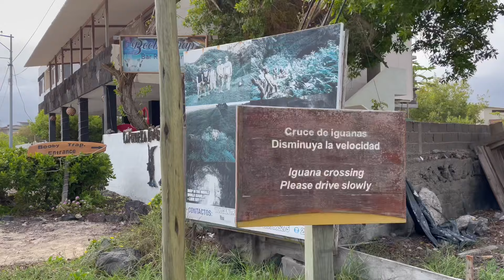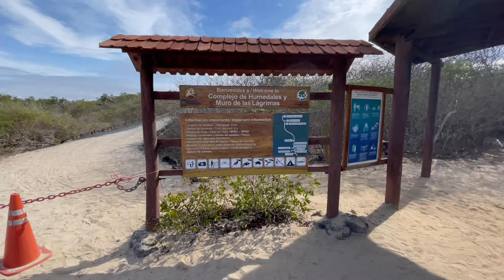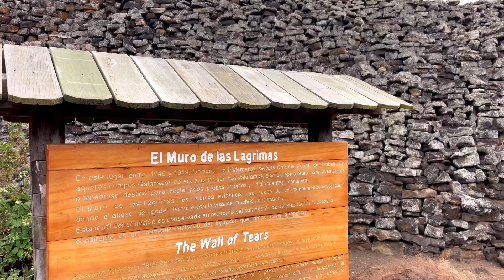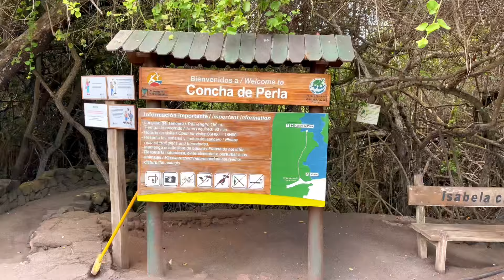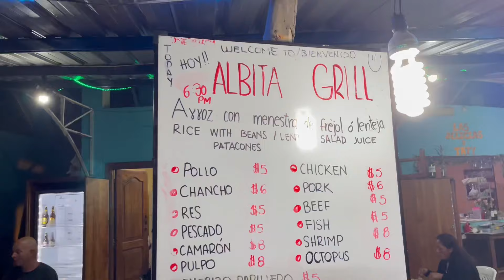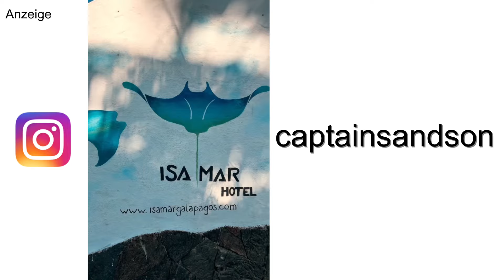Reisetagebuch Galápagos- Die Horrorfahrt mit der Fähre! Isabela Schnorcheln Concha la Perla Vlog 69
Wir verlassen San Cristóbal und fahren mit der Fähre über Santa Cruz nach Isabela. Leider haben wir richtig Pech, die Überfahrten haben es wirklich in sich und dann fällt auch noch der Motor aus. Irgendwann kommen wir völlig fertig auf Isabela an. Isabela ist für uns die schönste der Inseln. Ob Schnorcheln an der Concha la Perla oder eine Fahrradtour über die Insel zu Wall of Tears - uns hat hier wirklich alles gefallen.￼

🌴 CaptainsandSon VANLIFE FAMILIE &  WELTREISE

🖥 UNSERE TECHNIK

✘ Genutzte Kamera für Video + Foto
✘ Genutzte robuste Actionkamera
✘ Genutzte Drohne
✘ Genutzte Objektive:

- Für alle Fälle

✘ Genutzter Gimbal
✘ Handy Gimbal

🎦UNSERE SPEICHERMEDIEN

✘ Robuste Festplatte

🎒UNSERE RUCKSÄCKE

✘ Koffer Rucksack

🎵 MUSIK FÜR YOUTUBE & CO.:

Epidemic Sounds

🚐: Wir nutzen die Park4Night App zur Suche der Camping- und Freistehplätze europaweit.